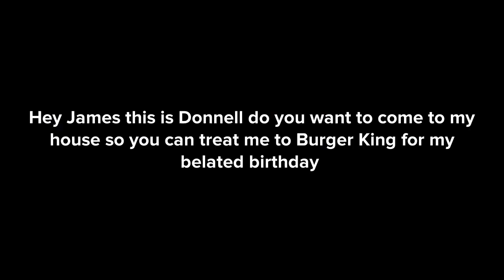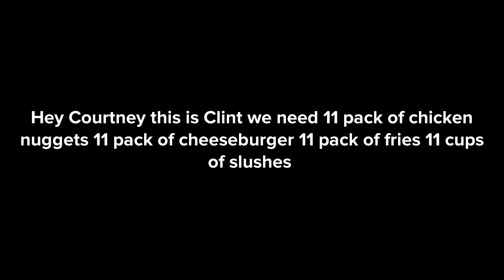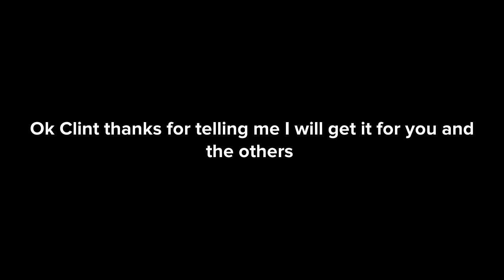Friends Member Group Story Donnell Belated Birthday Part 1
I will do part 2